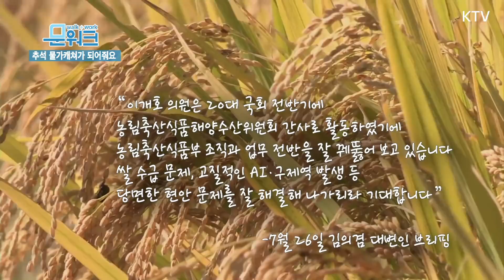추석 물가캐쳐가 될 이개호 신임 농림부 장관 임명장 수여식! 문재인 대통령의 당부는?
"오랜만에~" "참 오랜만에~"
오랜만에 들뜬 청와대 분위기 무엇-
(이럴때마다 등장하는 김의겸 대변인 짤)"아하! 그 날이니까?!"

바로, 이개호 신임 농림축산식품부 장관 임명장 수여식이 있는 날~
2기 내각 인선의 신호탄을 쏘아 올린 문 대통령이
신임 농림부 장관에게 한 특별한 당부는?

문재인 대통령은 8월 10일 오전 청와대 충무실에서
이개호 신임 농림축산식품부 장관에 대한
임명장 수여식을 진행했습니다.
앞서 문재인 대통령은 지난 7월 26일
현정부 2기 내각의 첫 번째 인선으로
이개호 의원을 신임 농림축산식품부 장관에 내정한 바 있는데요.
농림축산업의 미래 경쟁력을 강화시킬 이개호 신임 농림부 장관!
그는 누구인지, 문재인 대통령이 특별히 당부한 말은 또 무엇인지
문워크에서 전합니다.